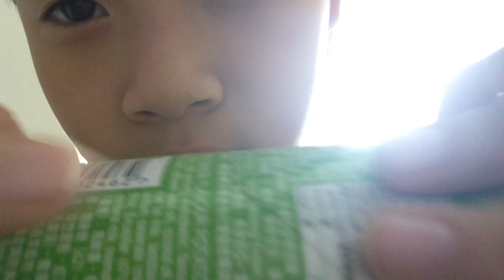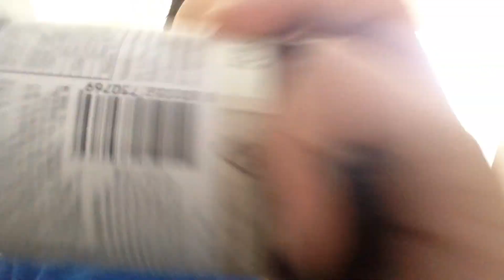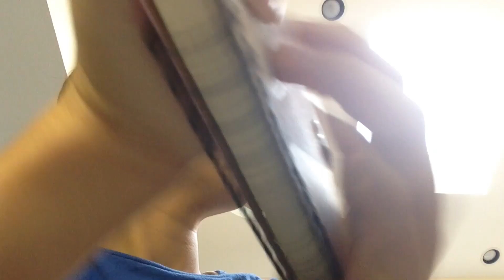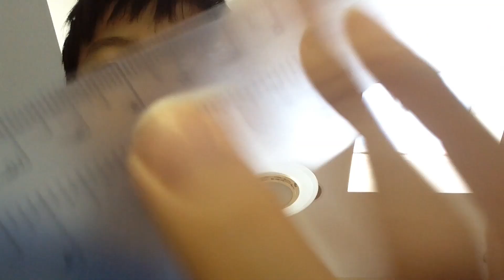ASMR Liquid sounds and Fast tapping sounds!